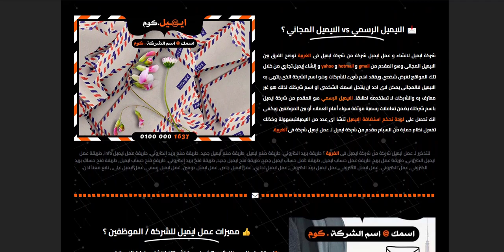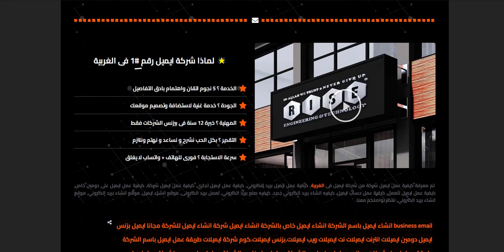شركة ايميل فى الغربية ✉ شركة بريد الكتروني فى الغربية @ ايميل.كوم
شركة ايميل فى الغربية ✉ شركة بريد الكتروني فى الغربية @ ايميل.كوم - شركة ايميل فى الغربية ✉ شركة بريد الكتروني فى الغربية ✉ انشاء ايميل شركة ✉ انشاء ايميل رسمي ✉ انشاء ايميل تجاري ✉ ايميل عمل